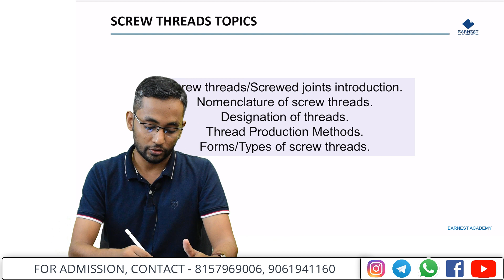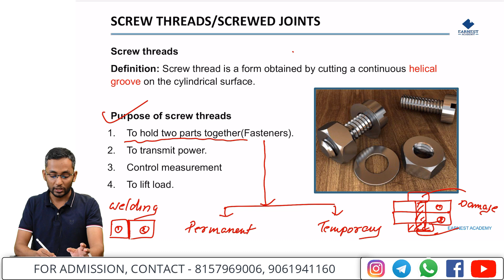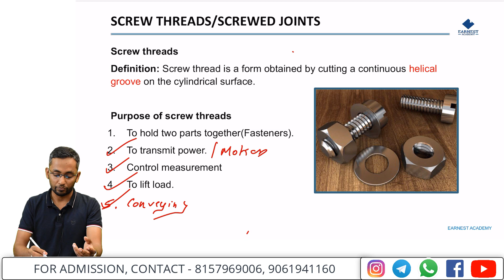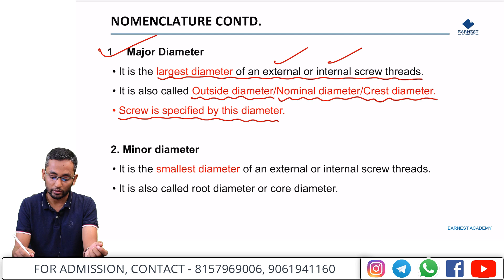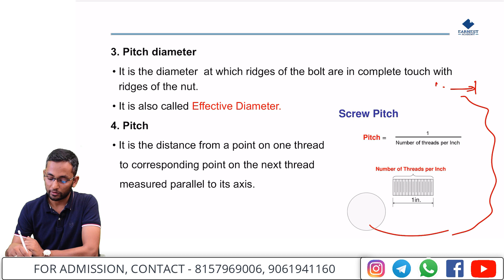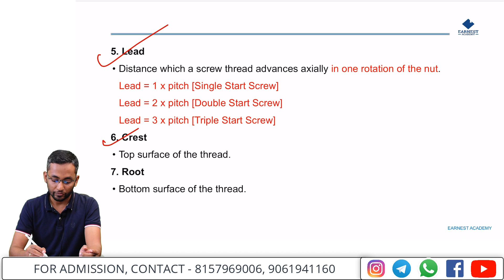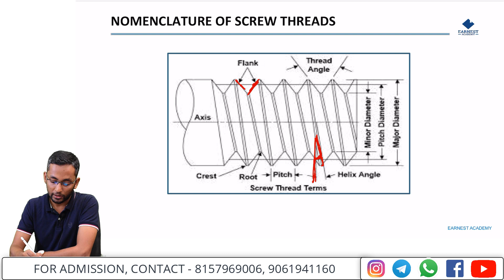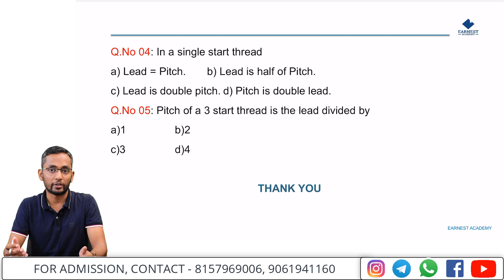KWA Overseer Gr. III - Kerala PSC - Online Coaching - Mechanical Topics | Machine Drawing 1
KWA Overseer Gr. III Syllabus